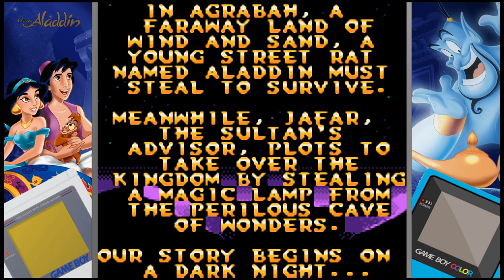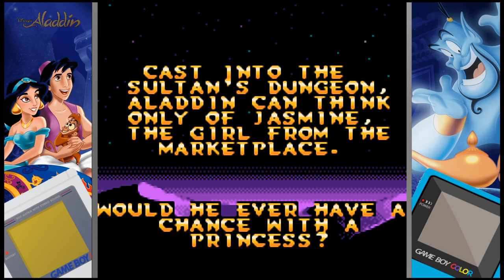Aladdin - Gameboy Playthrough #54 【Longplays Land】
Disney's Aladdin is a side-scrolling platform game in which the player controls Aladdin throughout settings and a storyline based on the namesake film.

 Aladdin's primary forms of offense against enemy characters are a scimitar for short-range slashing attacks and apples that can be pelted as long-range ammunition. The apples are a finite resource, but can be collected in abundant amounts throughout the game. Aladdin's health is indicated by a trail of smoke emanating from the Genie's lamp on the top-left corner of the screen. The trail shortens whenever Aladdin is harmed by an enemy or environmental hazard. Health can be restored by collecting blue Genie Hearts scattered throughout the levels.

If Aladdin runs out of health, a life will be lost. Blue vases within the levels act as checkpoints from which Aladdin will be revived if he had passed one before losing a life. Extra lives can be received by collecting golden icons in the shape of Aladdin's head hidden in the levels. If Aladdin's last life is lost, the game prematurely ends. The amount of lives and apples Aladdin is equipped with at the start of the game is determined by the difficulty setting, which can be adjusted in the main menu. Aside from apples, Aladdin can collect gems, which can be traded with a peddler in each level for extra lives and "wishes". Wishes allow the player to continue the game from the current level after losing their last life instead of having to start again from the beginning. On occasion, "smart bombs" in the form of black lamps can be found and triggered, which will result in the elimination of all on-screen enemies.

If the player collects one or more Genie Tokens and clears a level, the player will be taken to the "Genie's Bonus Machine", a luck-based minigame in which pressing a button rewards the player with a random prize consisting of a gem, five apples or an extra life. The amount of Genie Tokens collected in a level determines the amount of rounds that can be played in the minigame. When the player runs out of Genie Tokens or if they land on a picture of Jafar, the minigame will end. If the player picks up an Abu Token in two levels, a bonus level featuring Aladdin's pet monkey Abu as the player character will initiate following the Genie's Bonus Machine. In these levels, the player must maneuver Abu left and right to collect gems, apples and extra lives that drop to the ground while avoiding pots, rocks, palace guards and other hazards. If Abu comes into contact with a hazard, the bonus level ends.